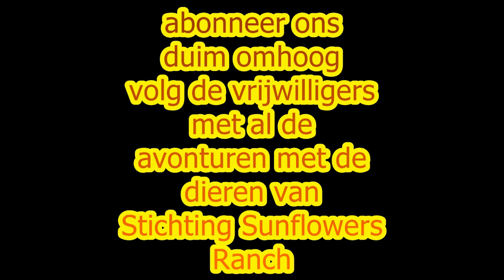Konijnen,Gremlins en Happy vlog 39 #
Vandaag zijn hier weer twee konijnen af gegeven. Tevens hebben de meiden weer geoefend met de Gremlins en Happy.Voor het eerst was het droog en zelfs de zon te zien. Veel plezier met kijken!
Met al onze dieren uit de opvang. Hou je van pony`s, konijnen en andere dieren dan zit je goed op deze kanaal. Fun en training met onze dieren staat voorop. Activiteiten, demo`s en veel meer. Met veel liefde en respect hebben wij al onze dieren getraind. Wij hopen hier een positieve kanaal neer te zetten. Ze hebben het niet allemaal goed gehad en zijn vaak ook mishandelt geweest maar nu blijven de dieren op onze stichting en hebben hopelijk een goed en vrolijk leven. en juist dit willen wij met jullie delen. Financieel is een steuntje in de rug altijd welkom .Ook staan wij open voor reclame voor u bedrijf als u ons goed bruikbare spullen voor onze dieren wil sponsoren